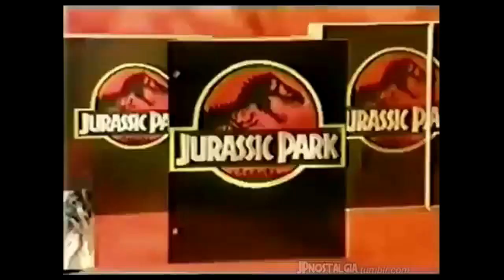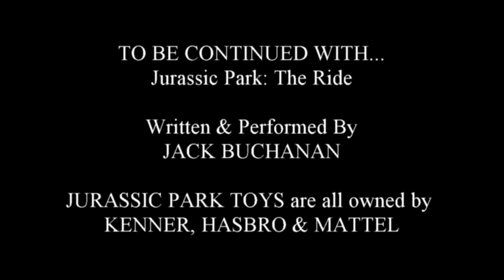Jurassic Park Toys REVIEW - THE JURASSIC PARK LEGACY: PART 6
BUY JURASSIC WORLD TOYS, FIGURES AND PLAYSETS

As the Legacy continues, BigJackFilms takes a nostalgic trip to his childhood with a show and tell collection of the Jurassic Park Toys.

Jurassic Park toy licenses are owned by Kenner, Hasbro, Mattel & Universal.

"Jurassic Park" names, characters and rights are all owned by Universal Pictures, Amblin Entertainment , Steven Spielberg and Micheal Crichton.

Michael Tanzer, Jeff Chapman, Celeste Heron & Mason McCleary